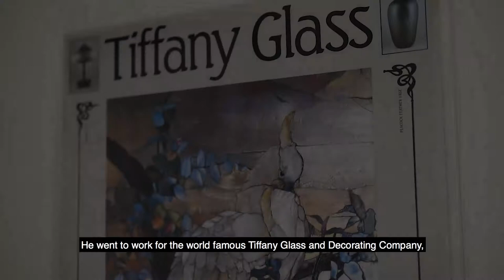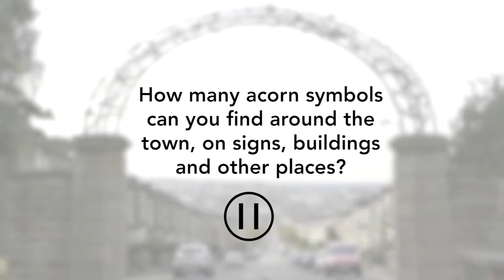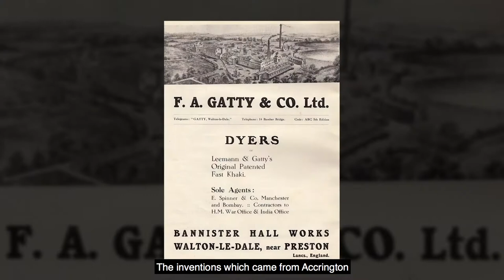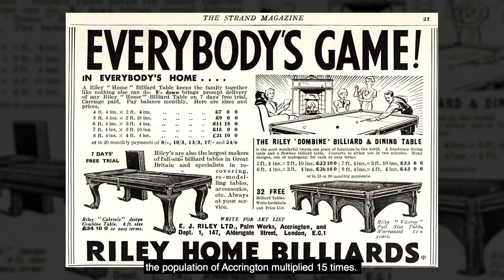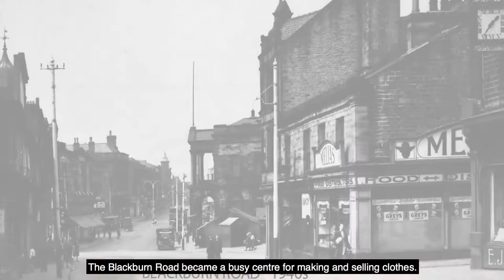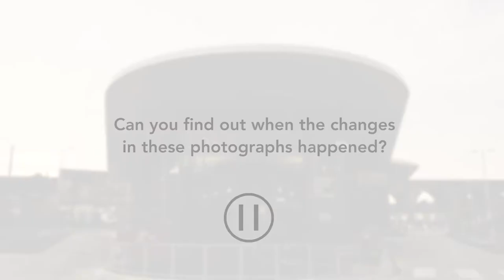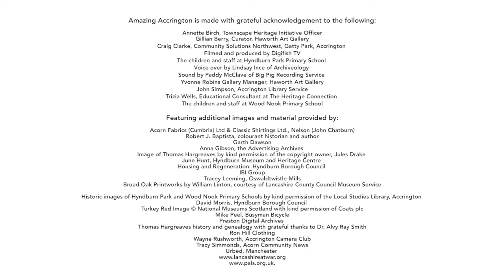Amazing Accrington Film 1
This film is about Accrington and some of the people who have helped to make it so amazing.  For the supporting information and resources, please and search for 'Accrington'.

The resource was funded by Hyndburn Borough Council and the National Lottery Heritage Fund and created by The Heritage Connection as part of the Accrington Townscape Heritage Initiative (THI) project. Amazing Accrington: Industry and Art is the fourth and final film to be produced and the only one to be available to all Hyndburn schools.